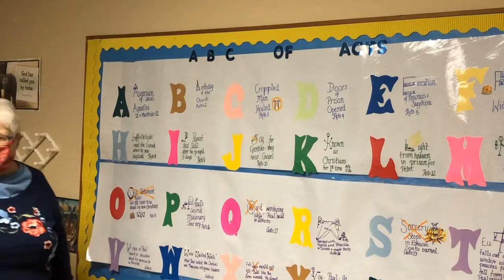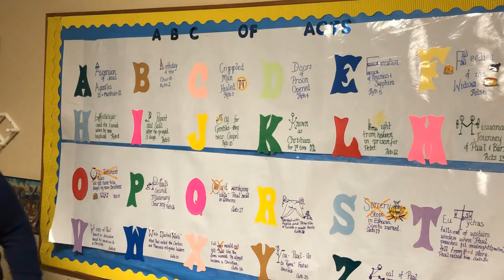Wednesday Night Somers Kids 1/27